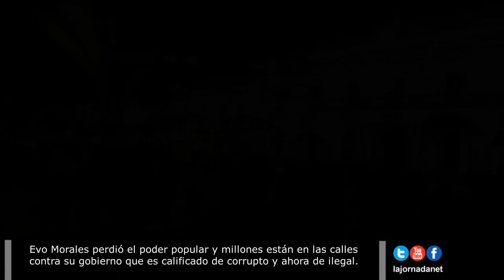Videos que demuestran que Evo Morales perdió el respaldo popular total en Bolivia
Evo Morales tiene prácticamente a los habitantes de Bolivia en su contra. Desde civiles hasta militares se han manifestado en su contra.